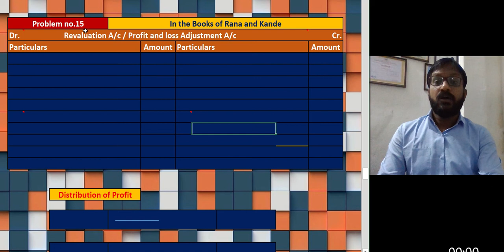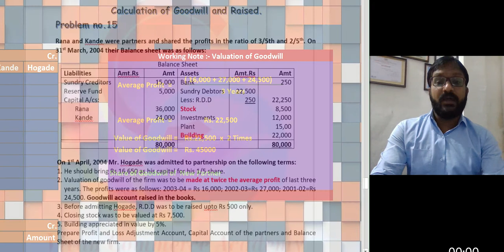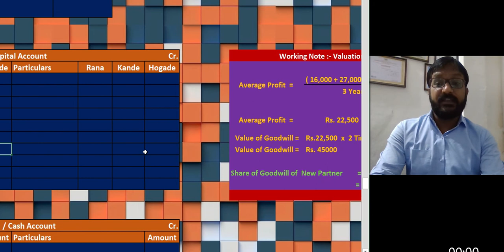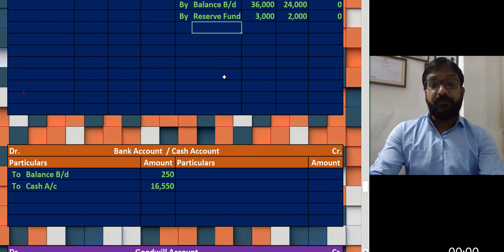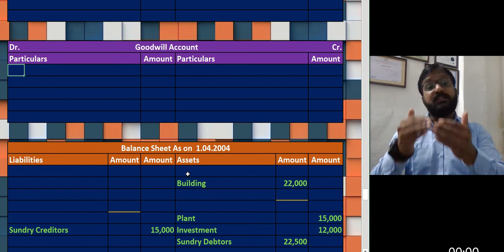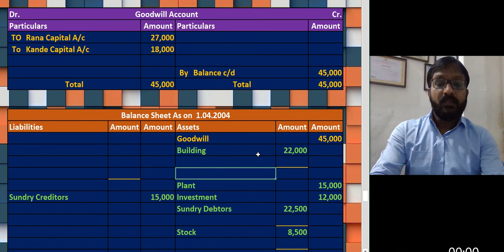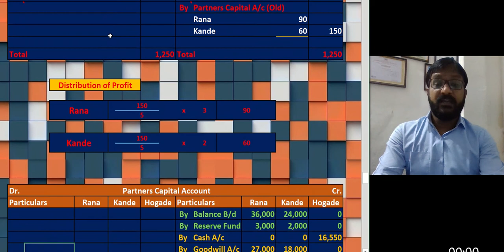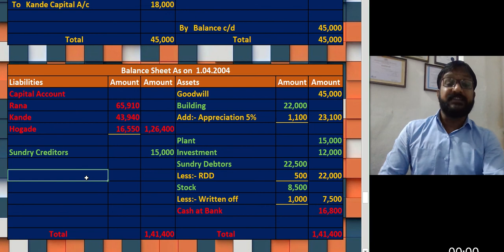Admission of partner problem no.15